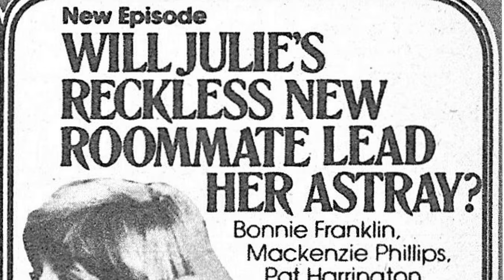Messed Up Things The Cast Of One Day at a Time TV Series Tried To Hide For Years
Bonnie Franklin as Ann Romano
Pat Harrington Jr. as Dwayne F. Schneider
Valerie Bertinelli as Barbara Cooper
Mackenzie Phillips as Julie Cooper
Glenn Scarpelli as Alex Handris
Michael Lembeck as Max Horvath
Boyd Gaines as Mark Royer
Nanette Fabray as Grandma Katherine Romano
Shelley Fabares as Francine Webster
Richard Masur as David Kane
Ron Rifkin as Nick Handris
Mary Louise Wilson as Ginny Wrobliki
Howard Hesseman as Sam Royer
John Putch as Bob Morton
Joseph Campanella as Ed Cooper
Charles Siebert as Jerry Davenport
Scott Colomby as Cliff Randall
Howard Morton as Hal Butterfield
John Hillerman as Mr. Connors
Derrel Maury as John
William Kirby Cullen as Chuck Butterfield
Joseph R. Sicari as Waiter
Jim Hutton as Dr. Paul Curran
Nedra Volz as Emily
K Callan as Alice Butterfield
Jerry Houser as Jeff
Thom Bray as Hal
Kip King as Mr. Roberts
J.C. Dilley as Annie Horvath
R.J. Dilley as Annie Horvath
Lauren Maloney as Annie Horvath
Paige Maloney as Annie Horvath
Sean Kelly as Norman
Dick O'Neill as Orville
Steven Anderson as Elliot Newcombe
Chuck McCann as Beerbelly
Claudette Nevins as Marge Royer
David Spielberg as Mark Harrison
Greg Evigan as Doug
Peter Jason as Cam Randolph
Constance Forslund as Bunny
Mark Montgomery as Jack
Stuart Lee as Jeff
Randy Brooks as Brian
Morgan Stevens as Fred
Sally Klein as Jeannie Foster
Fran Ryan as Eve
Sue Ann Gilfillan as Marion
MacIntyre Dixon as Mr. Klagget
Camilla Carr as Waitress